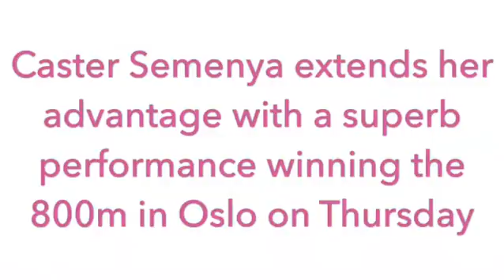Caster Semenya wins 800m at Oslo Diamond League 2017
Caster Semenya continues her winning streak in Oslo Diamond League - June 2017